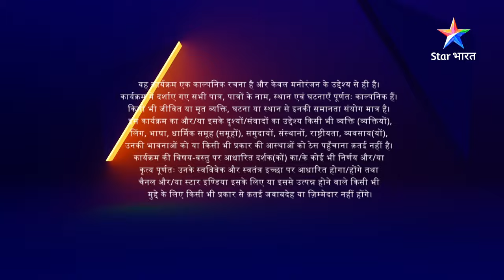FULL EPISODE-77 | SuperCops Vs Super villains Humne Li Hai...Shapath | Chandan ko dikha bhoot